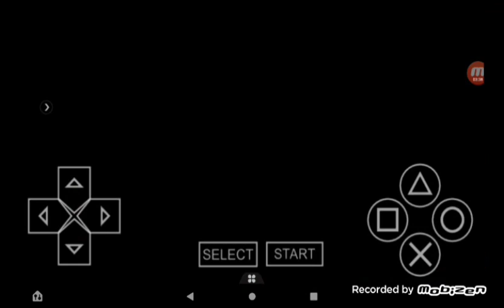TEKKEN 7 KING GAMEPLAY